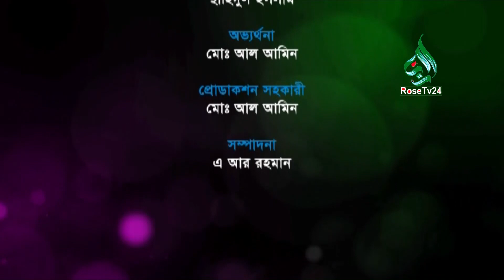অধীনস্থদের সিয়াম পালনে আমাদের করণীয়।Shaikh Ismail Makki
We should do our duty to observe the fasting of the subordinates Shaikh Ismail Makki